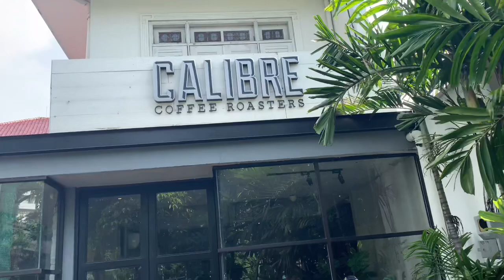COFFEE RIDE SOCIETY volume 2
CALIBRE COFFEE ROASTER
tujuan kita kali ini di coffee ride society vol 2